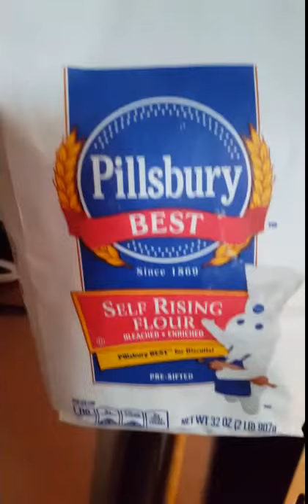Como hacer panetela de guayaba o (masa real)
4tz de harina para bizcochos cernida
2 tz de azucar regular
5 huevos grandes
2 barras de mantequilla sin sal derretidas
1 cda de vainilla
Pasta de guayaba trozada finamente
Cuando viertas  la mezcla en el molde asegurate q la primera capa sea gruesa ya que la pasta de guayaba pesa y al derretirse puede irse toda al fondo.
Regalame un like!! COMPARTELO.

ENTRA a mi pag web para mas recetarios y tutoriales